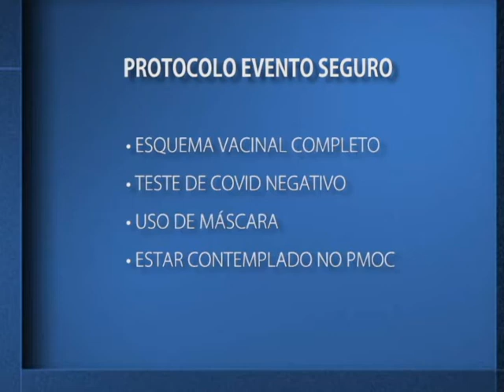NOVA PORTARIA REGULAMENTA FUNCIONAMENTO DE ESTABELECIMENTOS EM SANTA CATARINA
Uma portaria publicada pelo Governo do Estado definiu medidas sanitárias, para estabelecimentos que prestam serviços ao público.